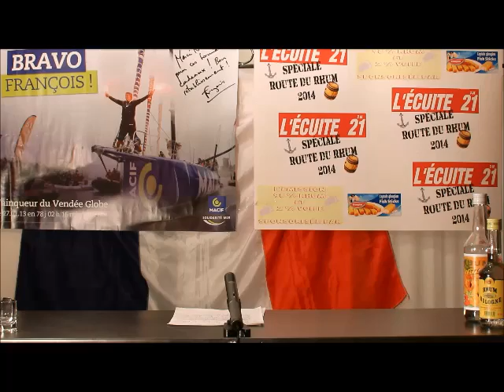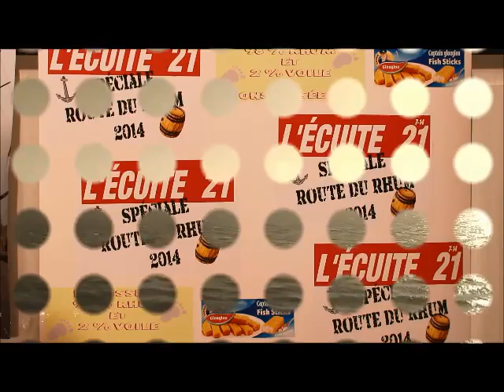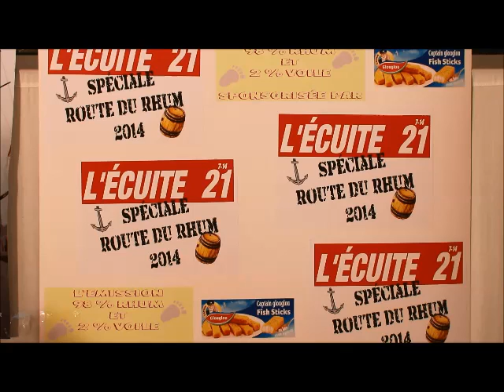6e émission de L'Ecuite 21 autour de la Route du Rhum de Francois Gabart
6e émission de L'Ecuite 21 autour de la Route du Rhum de Francois Gabart, présentée par Gazoline et Captain Tipunch